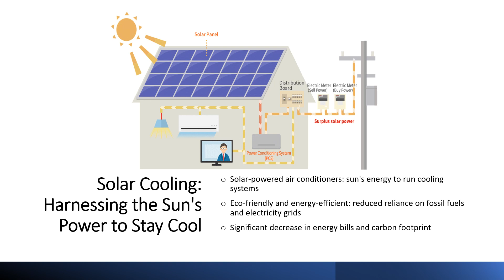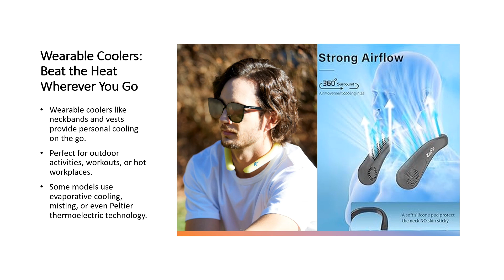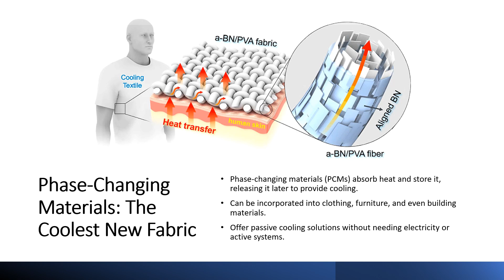Dive into the Future of Cooling!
The future of cooling.